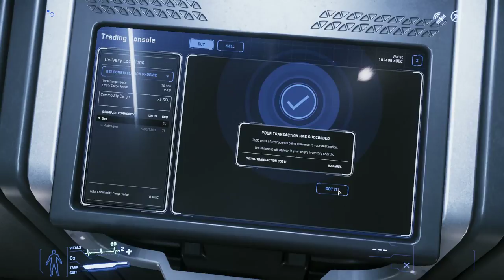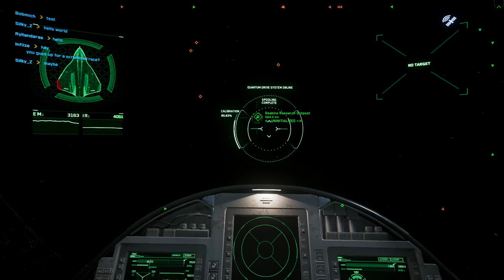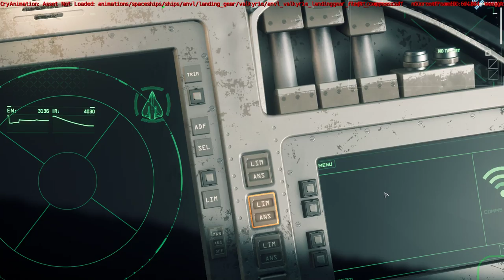Star Citizen - 3.3 PTU Stream - Breaking things with Synch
If you want to pledge yourself to take part in the Star Citizen alpha, you can use my referral code (Or that of anyone else) when you create an account to get yourself an extra 5,000uec starting credit.

System Specs:
Razer Blade Pro FHD Gaming Notebook
i7 7700HQ CPU
16GB DDR4 RAM
GTX1060 6GB GPU
The game is installed and runs on a Samsung 970 EVO 512GB NvMe SSD

Sitarow's Discord which we use during streams can be found

Highlights from streams will be edited and uploaded to the main channel. Have fun and enjoy!